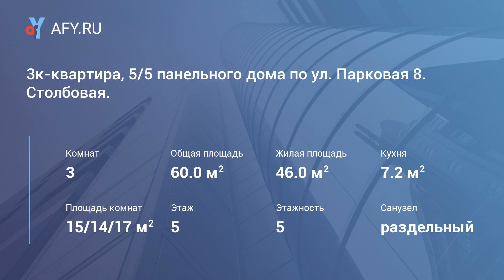3к-квартира, 5/5 панельного дома по ул. Парковая 8. Столбовая.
Цена: 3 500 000 Руб.
Продается: 3к-квартира, 5/5 панельного дома по ул. Парковая 8. Столбовая.

параметры: общая площадь 60 кв.м, комнаты 15/14/17 кв.м, кухня 7,2 кв.м.

состояние: Продается хорошая, светлая, ухоженная 3 комнатная квартира на . Дом панельный. В 2011 году был кап. ремонт. Чисто и уютно. Поменяны все трубы и коммуникации, счетчики учета в наличии. Крыша и подвальные помещения в порядке. Квартира не угловая. Комнаты изолированные (одна смежно проходная). Сан.узел раздельный, сантехнику меняли . Колонки нет, центральное водоснабжение. Новые радиаторы с регулировкой. Поменяна вся проводка на медную. Стоят мощные автоматы. Окна в квартире пластиковые, выходят в зеленый двор. Балкон застеклен. Новая металлическая дверь. Подъезд чистый, отличные соседи.

доп.сведения: Развита вся инфраструктура. Тихий уютный двор, возле дома д/сад, школы в 20 минутах ходьбы, сетевые магазины: Дикси, Магнит, аптеки, поликлиника, мфц. Есть лесопарковая зона в 5 минутах пешей ходьбы. Отлично подходит для отдыха на природе летних и зимних прогулок, катания на лыжах и занятия спортом. Отличное сообщение с Москвой до пл. Столбовая 5 мин. пешком. Царицыно 40 мин на электричке. Выезд на автомобиле в Москву без пробок на Симферопольское шоссе( 30 минут до МКАД).

Один собственник. Свободная продажа. Полная сумма в дкп. Быстрый выход на сделку. Никаких наценок и комиссий при покупке этой квартиры! Возможна ипотека. Мат.Кап возможен! Торг реальному покупателю! звоните!